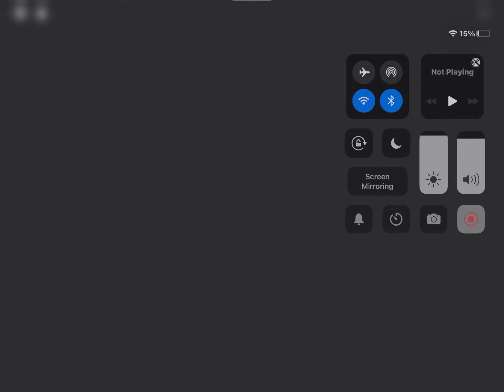New house ending (gurty piggy April fools event)